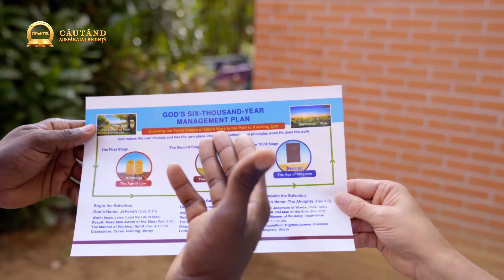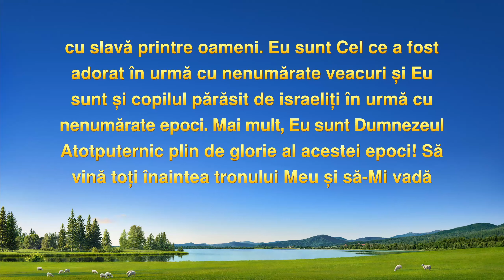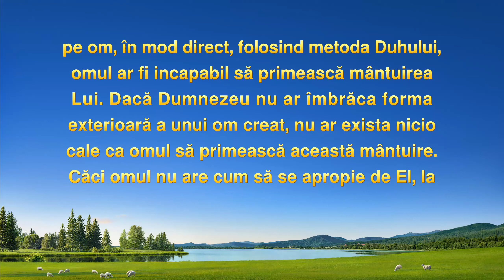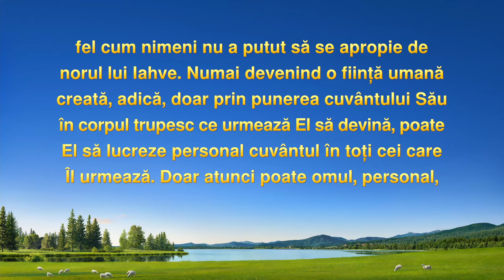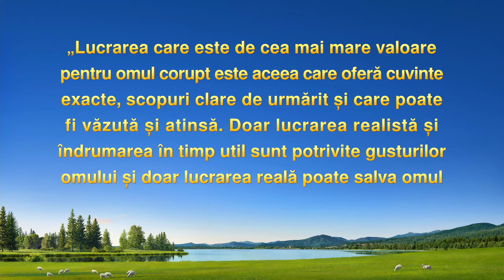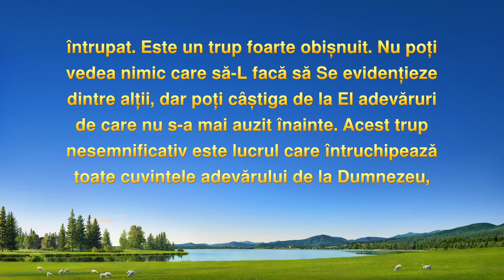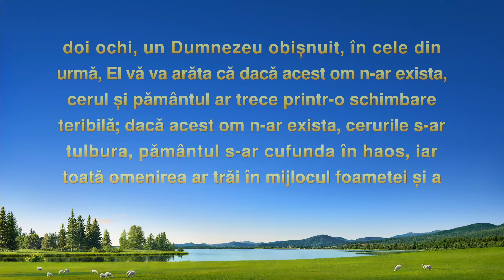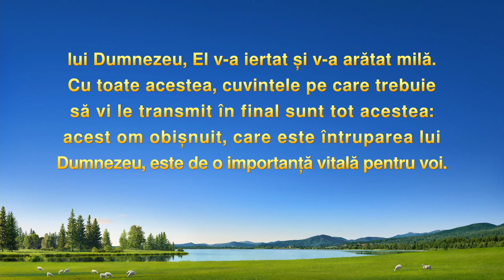Serie de predici | De ce Dumnezeu vine întrupat în zilele de pe urmă, și nu sub formă de Duh?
Serie de predici | Căutând adevărata credință: De ce Dumnezeu vine întrupat în zilele de pe urmă, și nu sub formă de Duh?

În zilele de pe urmă, Dumnezeu Atotputernic în trup a exprimat multe adevăruri și face lucrarea de judecată începând de la casa lui Dumnezeu. A format un grup de biruitori înaintea dezastrelor. Evanghelia Împărăției lui Dumnezeu Atotputernic a ajuns în fiecare țară din lume și tot mai mulți oameni aud glasul lui Dumnezeu și se întorc către Dumnezeu Atotputernic. În ciuda acestui lucru, mulți oameni din lumea religioasă nu cred deloc că Domnul S-a întors în trup, că a apărut și lucrează. Ei cred că Domnul Isus a apărut sub formă de duh timp de 40 de zile după învierea Sa, așadar, ar trebui să Se întoarcă sub formă de duh. De ce n-ar apărea Dumnezeu Atotputernic sub formă de duh, ci drept Fiul Omului întrupat? Mulți refuză să-L accepte, bazându-se pe faptul că Dumnezeu Atotputernic nu e sub formă de duh, ci e Fiul Omului întrupat. Aceștia ratează singura lor șansă de-a fi mântuiți de Însuși Mântuitorul, ceea ce vor regreta o veșnicie. Așadar, de ce nu a apărut Dumnezeu să lucreze sub formă de duh în zilele de pe urmă, ci a devenit trup, drept Fiul Omului? În acest episod din Căutând adevărata credință putem să aprofundăm asta împreună și să învățăm mai multe despre lucrarea lui Dumnezeu.